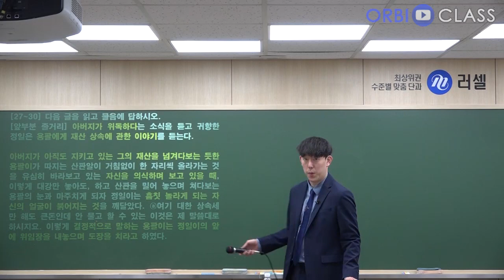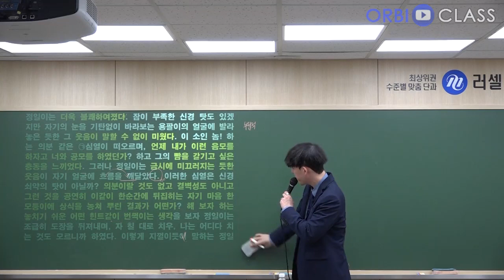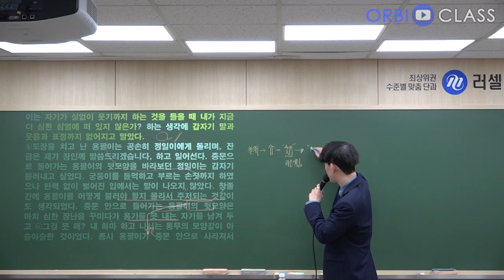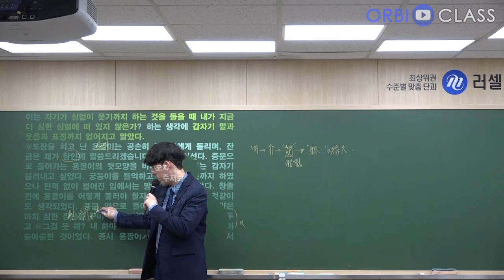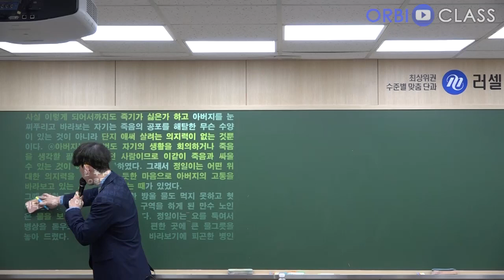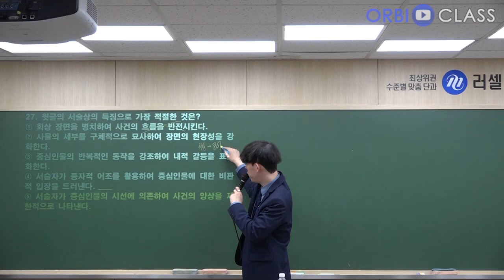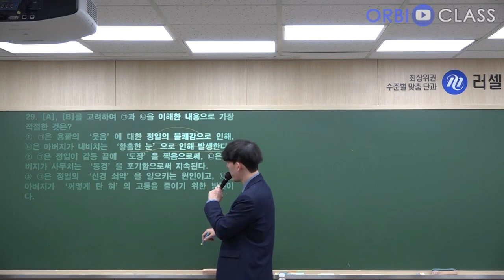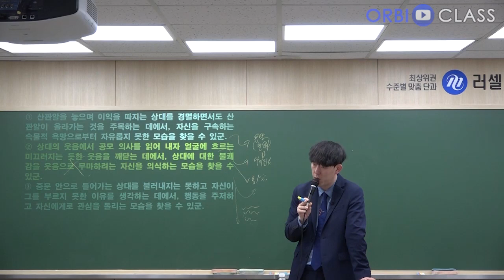[오르비 클래스] 2024학년도 대학수학능력시험 6월 모의평가3